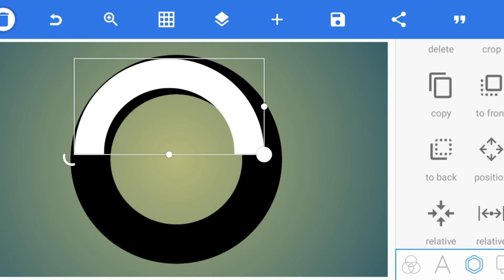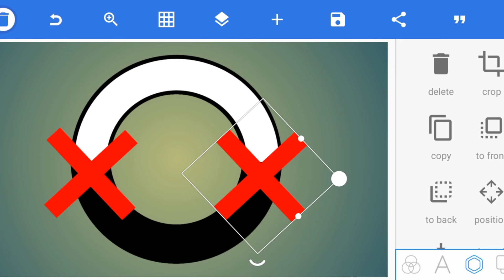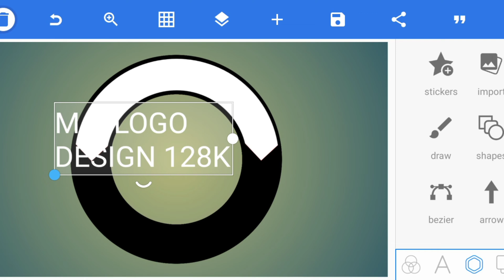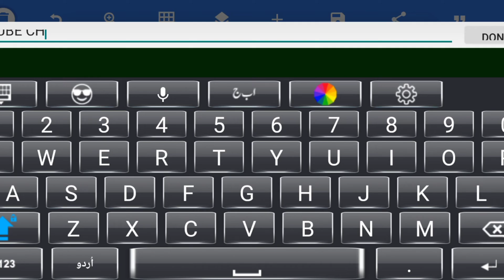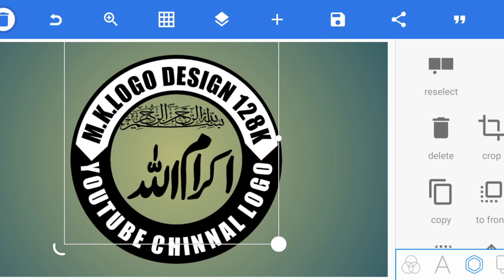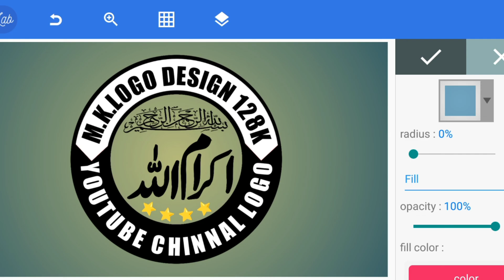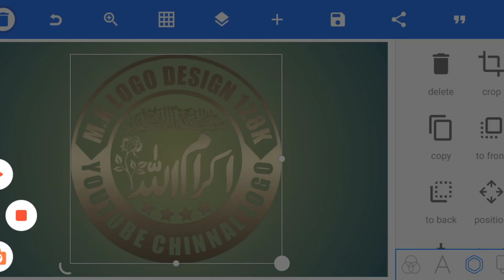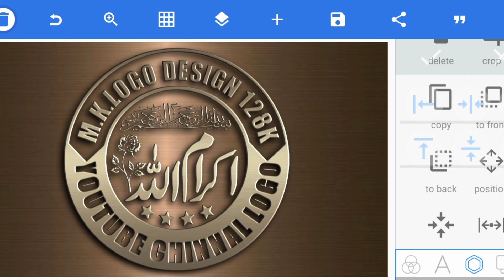professional logo design illustrator/logo editing pixellab|3d|apne name ka 3d logo kaise banaye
logo design illustrat
logo design
professional logo design logo design process illustrator logo design
graphic design illustrator tutorial professional logo design illustrator
letter logo design illustrator illustrator logo design tutorial
modern logo design logo illustrator
 in illustrator letter logo design